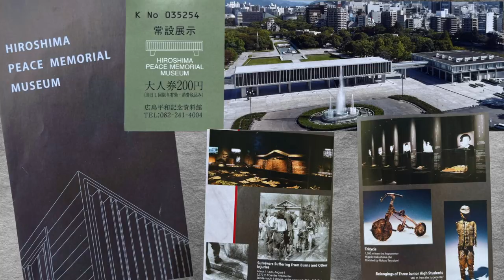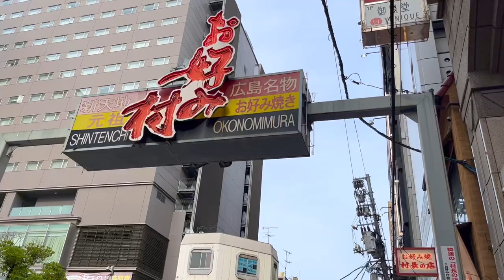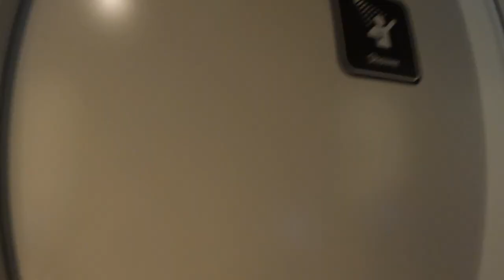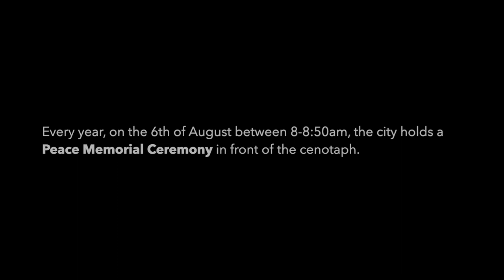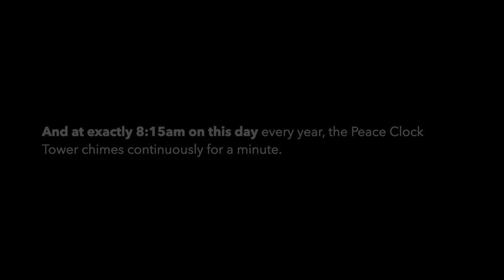Hiroshima City, 78 years after the atomic bombing ☮️ | What to see and do in a day 🇯🇵| Bike tour🚴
The present-day Hiroshima is very different from the place that was almost wiped out by an atomic bomb in 1945. It’s now a prosperous and bustling city that strongly advocates for a nuclear-free world. 🕊️

This video gives you a peak into Hiroshima City, its Peace Tourism, and ideas on what you can do, see, and eat here in a day. 🥢

🚋 Getting around Hiroshima:
☑️ Tram run by Hiroden (Hiroshima Electric Railway)
    🎟️One-day streetcar pass: JPY700
    🎟️One-day street car pass + roundtrip ferry
         boat to Miyajima: JPY900 (not valid for JR
         Ferry boat)
☑️ Hiroshima Sightseeing Loop Buses run by JR aka ‘Meipuru-pu’

🚶‍♂️Three (3) routes you can explore based on the walking tour guide map available at Tourist Information Centers:

☑️ Exploring Hibaku Buildings and the Legacy of Hiroshima (3 hrs)
- A-Bomb Dome
- Honkawa Elementary School Peace Museum (free admission)
- Fukuro-machi Elementary School Peace Museum (free admission)
- Peace Park Rest House (free admission)
- The Former Bank of Japan Hiroshima Branch
-  Hibaku Gravestome

☑️ From the Ashes: A Look at Modern Hiroshima (3 hrs)
- The Former Hiroshima Municipal Baseball Stadium
- Hondori Shopping Street (free admission)
- Hiroshima Andersen Bakery (Former Hiroshima Branch of the Imperial Bank)
- Okonomimura (okonomiyaki food-place)
- Fukuya Department Store

☑️ Lessons from the Past: An In-Depth Look at Peace Museums in Hiroshima (4 hrs)
- Hiroshima Peace Memorial Museum (admission: JPY200)
- Hiroshima National Peace Memorial Hall for the Atomic Bomb Victims (free admission)
- Cenotaph for the Victims of the Atomic Bomb (free admission)
- The Children’s Peace Monument (free admission)
- The Hypocenter Marker (free admission)

Juncture by Phillip Ayers
Acoustic Ornaments by Codey Randall
Love the Way by Codey Randall
Forgotten Tears by Magnus Ringblom
I Remember You by Nickolas Jones
Eternal Sunshine by Rmdyklang Soundtracks
There's a New Day by Staffan Carlen